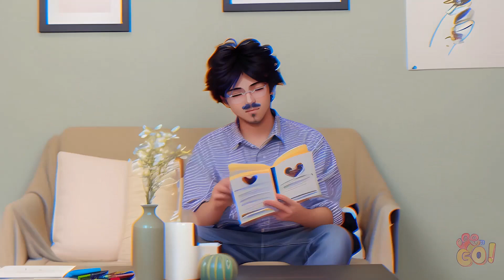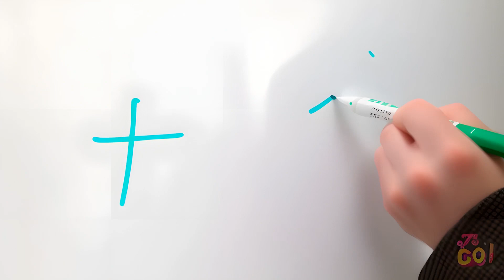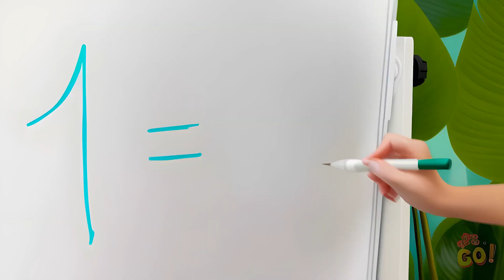SMART PARENTING GADGETS FOR ALL OCCASIONS || DIY Hacks & Tips for Crafty Parents by ComicTeens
Hey guys! Do you like our videos? Your support helps us create more content for you!